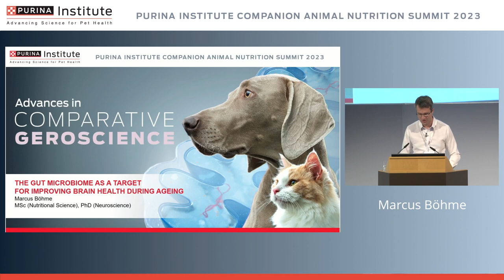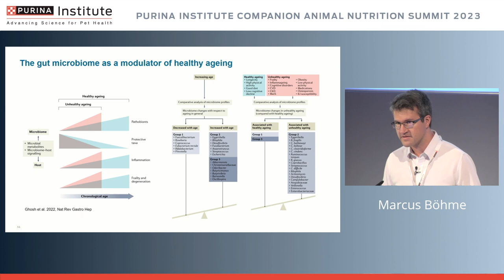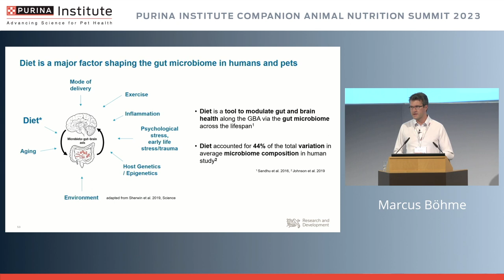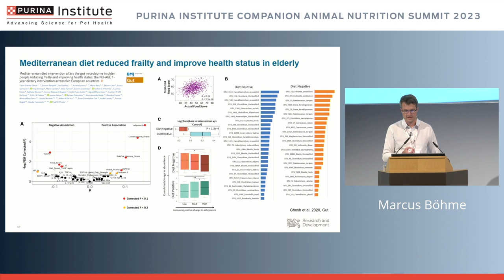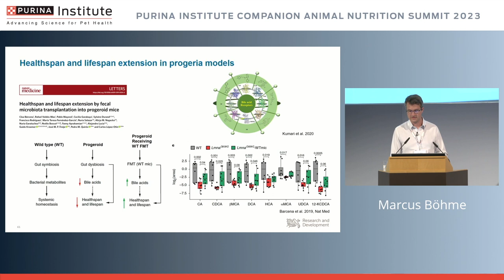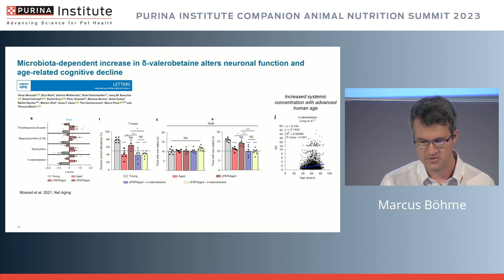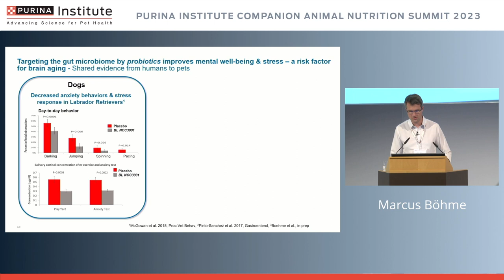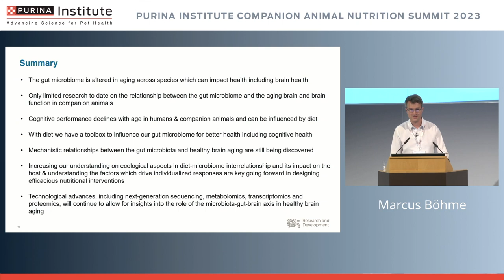The Gut Microbiome as a Target for Improving Brain Health During Ageing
The gut microbiota plays a critical role in maintaining the health and homeostasis of its host across lifespan, including regulating brain function and behavior during ageing through interactions with the brain. Recent evidence suggests that the gut microbiota may be a potential novel target to improve signals of brain ageing. This lecture summarizes the current knowledge on the relationship between the gut microbiota and host brain ageing, including potential contributions to age-related neurodegenerative diseases, and assesses key areas where gut microbiota-based interventions including nutritional solutions may offer opportunities for improving brain health in ageing humans and pets.

On our channel you will find videos on a range of topics:
● Webinars